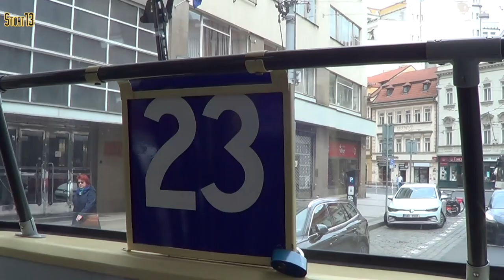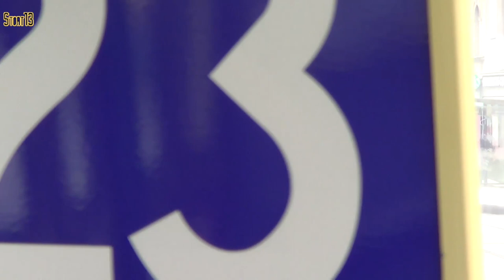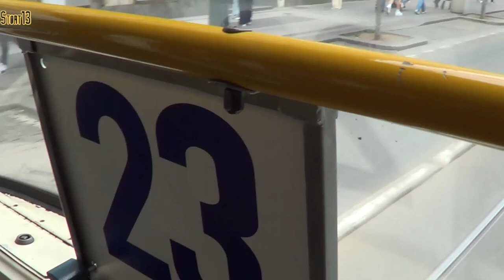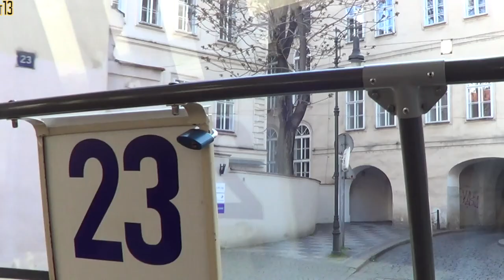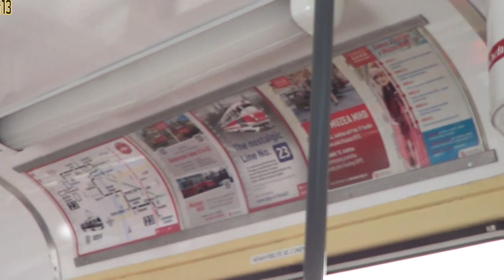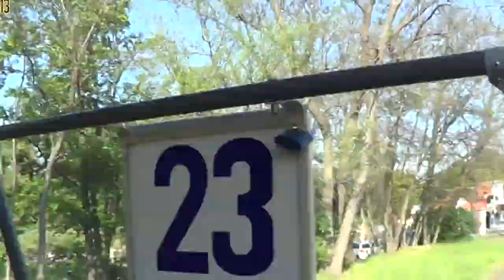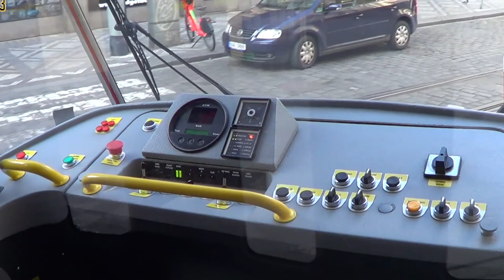More Tatra T3 Trams in Prague, May 2023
A year on from the previous Prague Tatra T3 offering - more of the same!

Featured heavily in this video are the museum Tatra T3 vehicles used on Route 23, with a late appearance of Tatra T2 6003! Route 23 offers a rare opportunity to see a T3 being driven in reverse using the shunting control panel in the rear of the vehicle, as seen with 8042 at Zvonařka.

[HD]

00:00 Hlavní nádraží
02:08 Jindřišská
02:20 Florenc
02:32 Vodičkova
02:42 8042 on Route 23,  Vodičkova - Zvonařka
04:53 Zvonařka
05:58 8042 on Route 23, Zvonařka - Karlovo náměstí
06:52 Karlovo náměstí
07:28 7188 on Route 23 Karlovo náměstí - Újezd
08:46 Újezd
12:13 Karlovo náměstí
13:20 7205 on Route 23  Karlovo náměstí - Malostranská
13:41 Národní divadlo
14:02 Malostranská
15:28 8042 on Route 23 Malostranská - Újezd
16:16 Újezd
17:23 Hellichova
19:14 Dlouhá třída
19:45 Újezd
20:22 7001 on Route 23 Újezd - Pohořelec
24:13 Pohořelec
24:23 Karlovo náměstí
26:09 Novoměstská radnice
26:29 8507 & 8155 on Route 6, Karlovo náměstí - Jindřišská
26:42 Jindřišská
27:34 Olšanské náměstí
30:05 Flora
30:27 Ohrada
30:35 Masarykovo nádraží
30:44 Náměstí Míru
32:33 Nákladové nádraží Žižkov
33:39 Viktoria Žižkov
34:29 Florenc
34:40 Lazarská – Karlovo náměstí
35:27 Karlovo náměstí
36:29 Masarykovo nádraží
36:53 Hradčanská